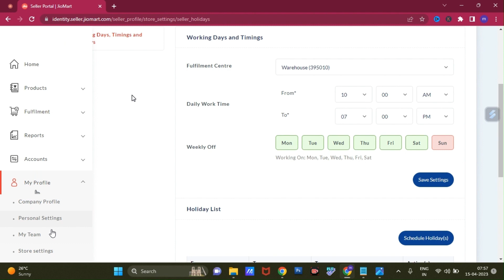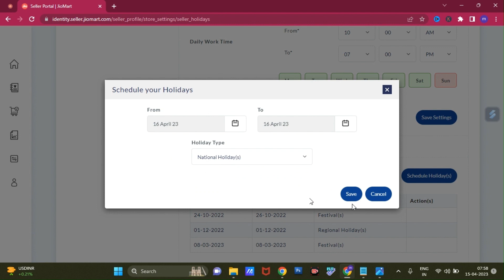Step-By-Step Guide on How To Mark Holiday On Jiomart | Jiomart Seller Holiday Mark | Indien Lernen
@IndienLernen This video will provide you with a step-by-step guide on how to mark holiday on Jiomart Seller quickly and efficiently! Learn how to easily manage your store operations and make sure that your customers are satisfied with their purchases. Stop worrying about missing out important dates and start taking advantage of this helpful guide!

1. Fulfillment By Amazon India

3. Amazon Seller India Videos